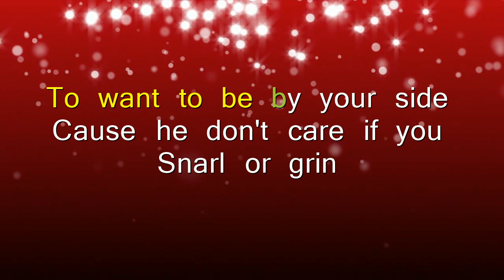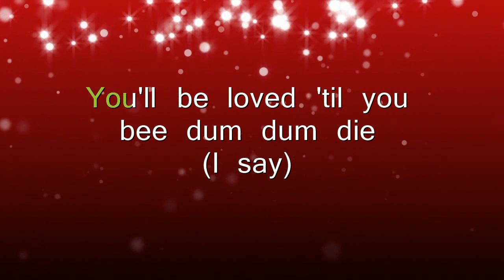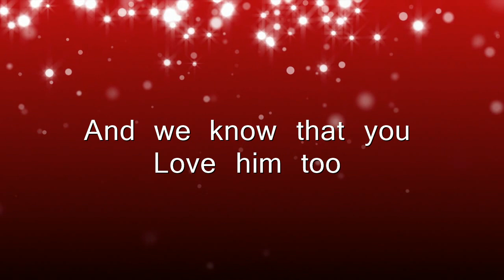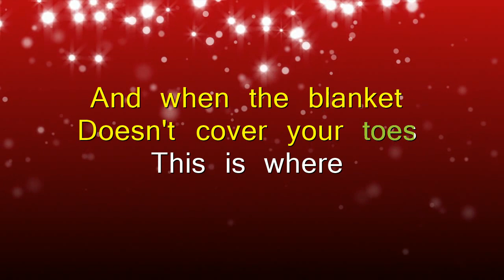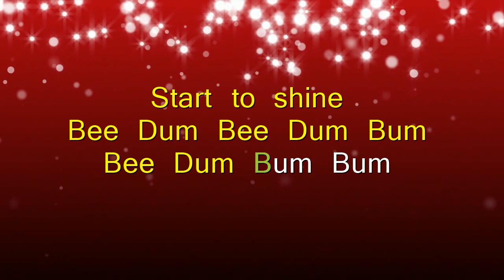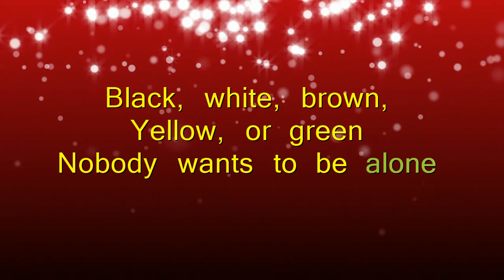Bee Dum Bum Who (Karaoke Version) - Nikki Holland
Bee Dum Bum Who by Nikki Holland & The Dirty Elizabeths, featuring Chris Kaercher and King Mellowman. NikkiHollandMusic.com on Insta @NikkiHollandMusic or Facebook.com/NikkiHollandMusic